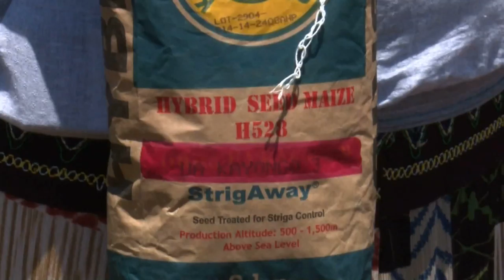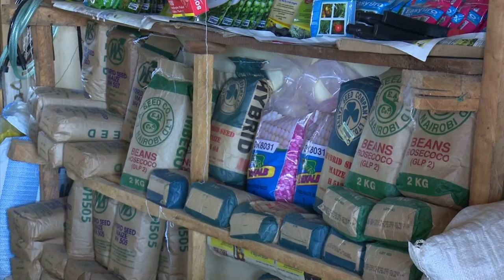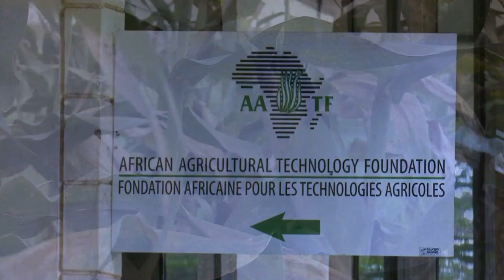OVERCOMING THE 'CEREAL" KILLER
A campaign to control the Striga weed in western Kenya